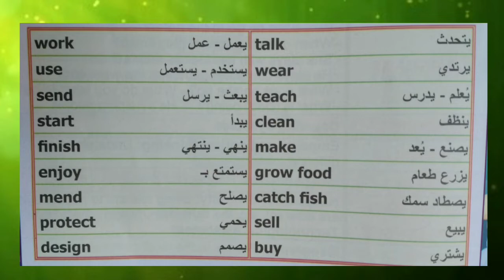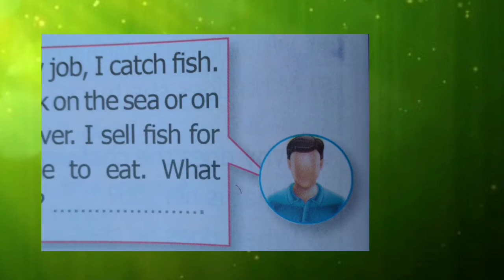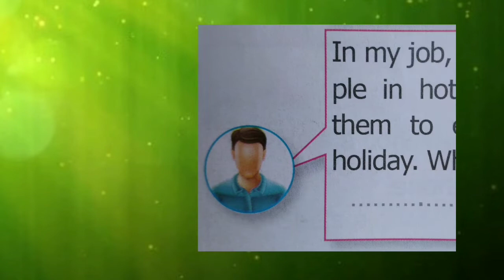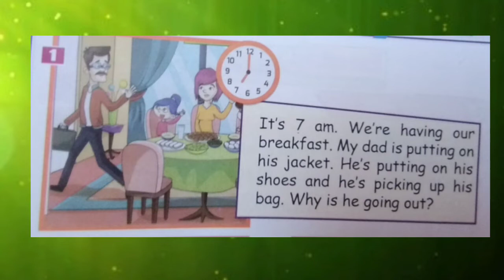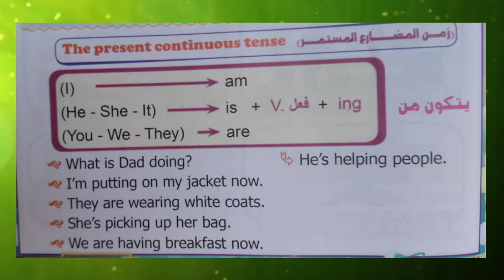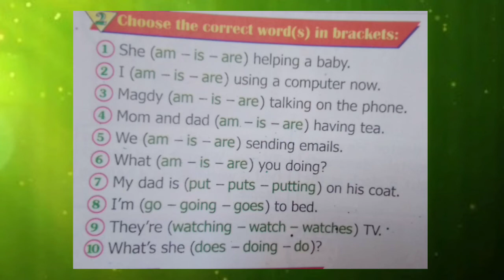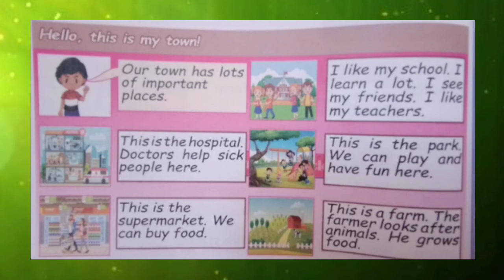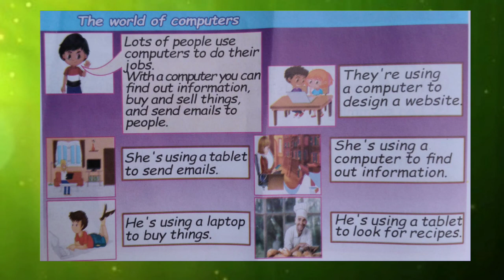Unit 3( A day in my life) connect plus grade 2 primary school. الصف الثاني الابتدائي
Unit3 ( A day in my life) connect plus grade 2 primary school.
# Jobs .
# الوحدة الثالثة الصف الثاني الابتدائي المنهج الجديد.
# أسس طفلك بنفسك.